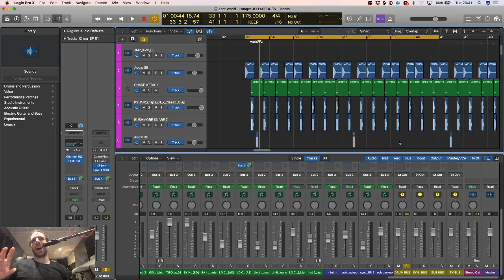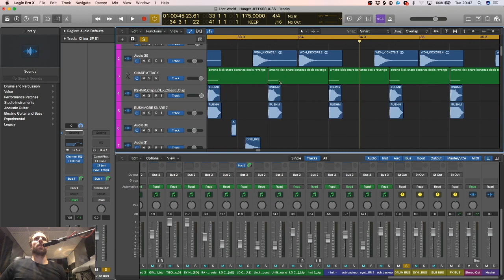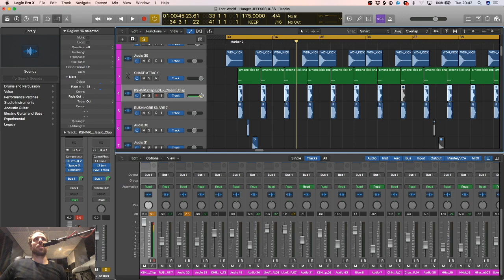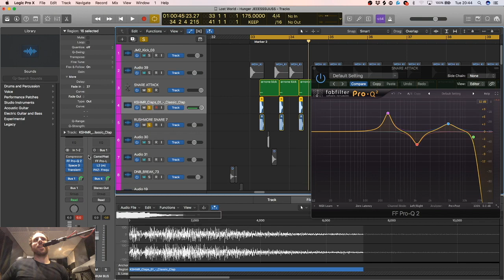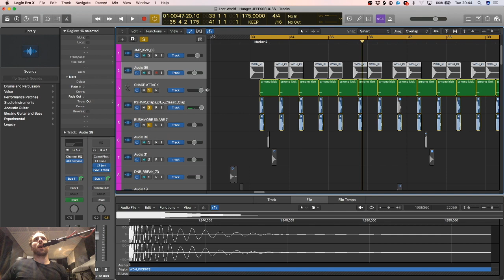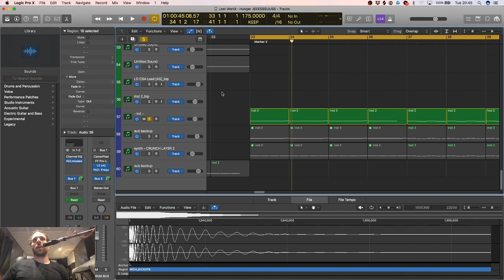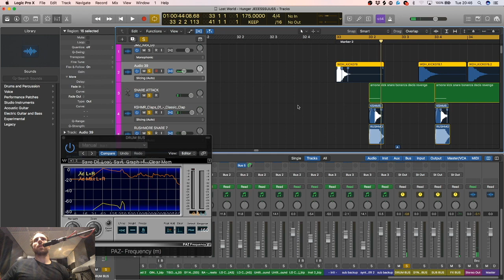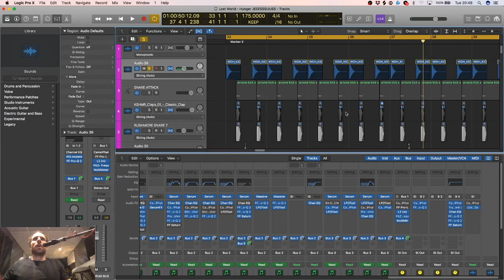5 tips for mixing down drums in Logic Pro X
E-yyeessss then! In this vid we're going through 5 top tips I generally do for mixing down drums in Logic Pro X!